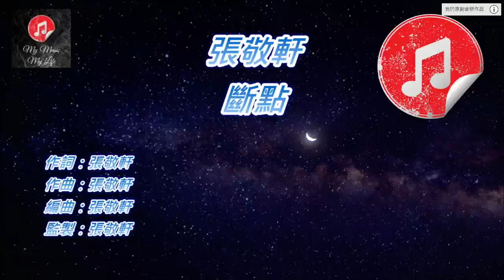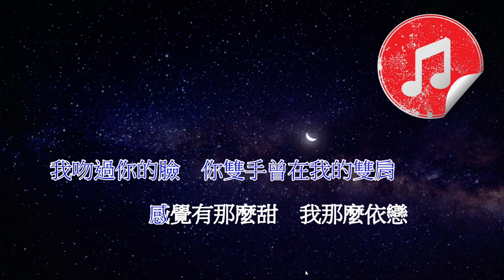張敬軒- 《斷點》cover